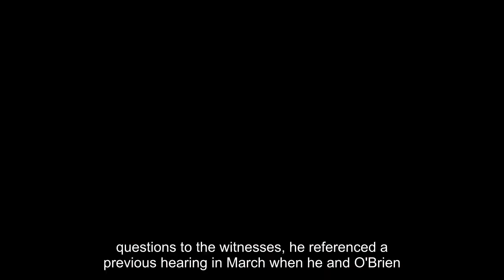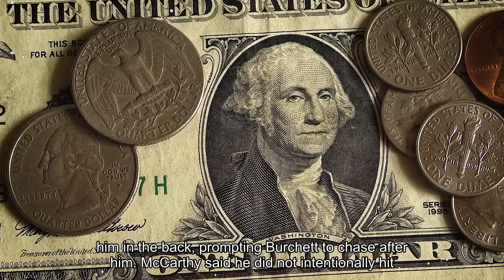GOP Sen. Markwayne Mullin challenges Teamsters president Sean O'Brien to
November 14, 2023 / 1:27 PM EST/ CBS NewsGOP senator challenges Teamsters headWatch: GOP senator challenges Teamsters president to fight at Senate hearing06:35Washington — Republican Sen. Markwayne Mullin of Oklahoma challenged the president of the International Brotherhood of Teamsters to a physical fight in a tense moment during a Senate hearing on Tuesday. The confrontation occurred during a hearing on labor unions in the Senate Health, Education, Labor and Pensions Committee. Sean O'Brien, the head of one of the nation's largest and most influential unions, was appearing as a witness. When Mullin got his chance to pose questions to the witnesses, he referenced a previous hearing in March when he and O'Brien had a heated exchange over Mullin's background as a business owner and O'Brien's salary as the union chief."I appreciate your demeanor today. It's quite different. But after you left here, you got pretty excited about the keyboard. In fact, you tweeted at me, one, two, three, four, five times," Mullin said, holding up printed out versions of O'Brien's posts on X. Mullin read one of O'Brien's posts aloud, in which he called Mullin a "greedy CEO," a "clown" and a "fraud.""'You know where to find me. Any time, any place, cowboy.' Sir, this is a time. This is a place," Mullin said, pointing the floor in between the dais and the witness table. "If you want to run your mouth, we can be two consenting adults. We can finish it here."O'Brien replied: "OK, that's fine. Perfect.""You want to do it now?" Mullin asked."I'd love to do it right now," O'Brien answered."Well, stand your butt up, then," Mullin said."You stand your butt up."Sen. Markwayne Mullin listens during a Senate HELP Committee hearing on Tuesday, Nov. 14, 2023. Bill Clark/CQ-Roll Call, Inc via Getty ImagesMullin then rose to his feet. At this point, Sen. Bernie Sanders, the chairman of the committee, intervened."Stop it. You're a United States senator," Sanders said, as O'Brien called Mullin a "clown" again. "This is a hearing. And God knows the American people have enough contempt for Congress. Let's not make it worse."The surreal moment came soon after a separate physical confrontation involving lawmakers elsewhere on Capitol Hill. After a meeting of House Republicans, GOP Rep. Tim Burchett said former House Speaker Kevin McCarthy elbowed him in the back, prompting Burchett to chase after him. McCarthy said he did not intentionally hit him. Mullin's Senate website notes he is a "former undefeated Mixed Martial Arts (MMA) fighter with a professional record of 5-0" who has been inducted into the Oklahoma Wrestling Hall of Fame. The Republican senator and labor leader continued their verbal sparring throughout the remaining few minutes of Mullin's questioning. The two seemed to agree to meet for coffee, but the situation devolved yet again. The exchange ended with Sanders banging his gavel as the two men called each other an "embarrassment" and a "thug.